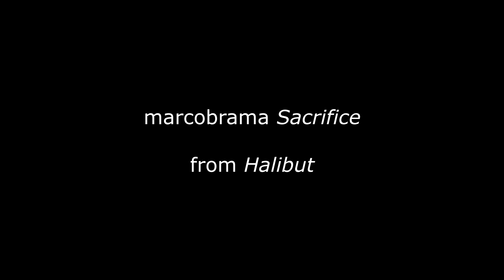Hypnotic 4k Video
Dramatic and futuristic electro-orchestra soundtrack. Triumphant, confident feel and mystical atmosphere. (They say)

Audio excerpt from "Sacrifice" included in "Halibut"
Composed & per4rmed by Marco Brama